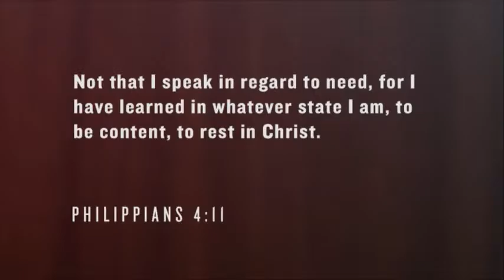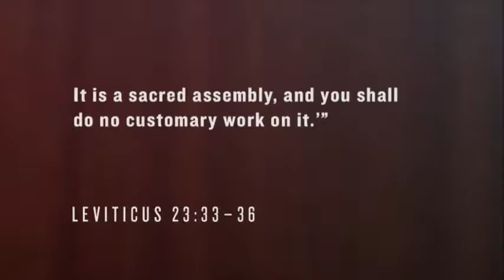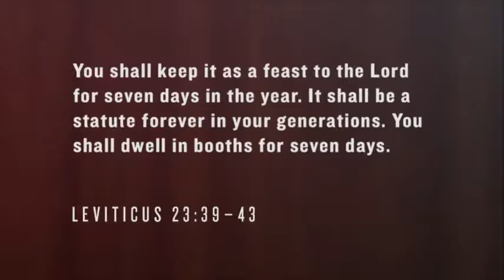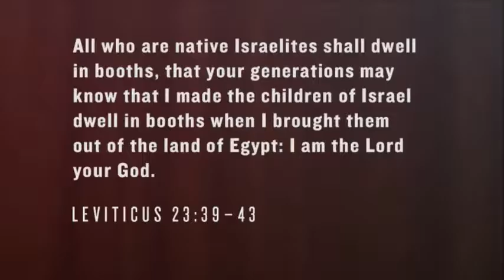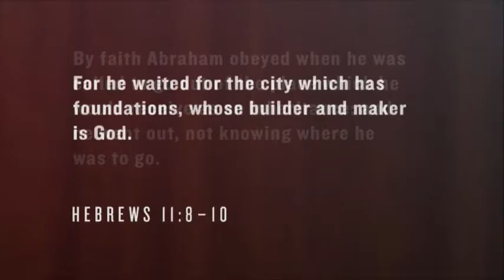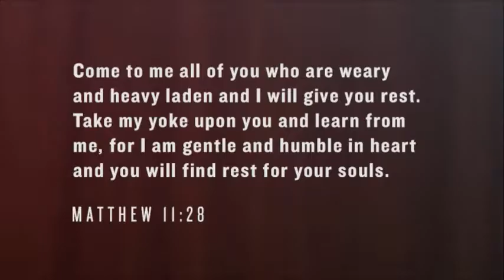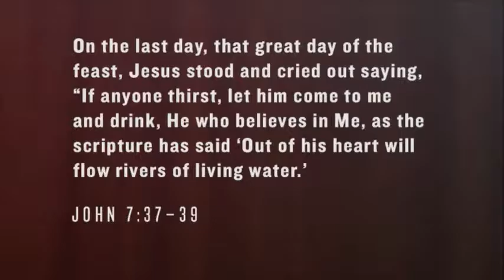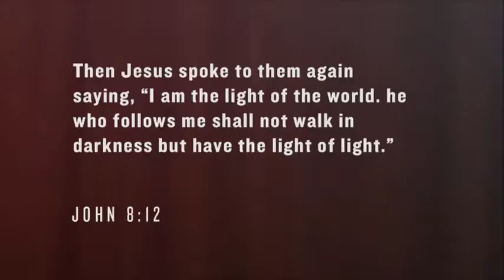Sunday, December 18, 2016: Christmas In The Old Testament — The Feast Of Tabernacles